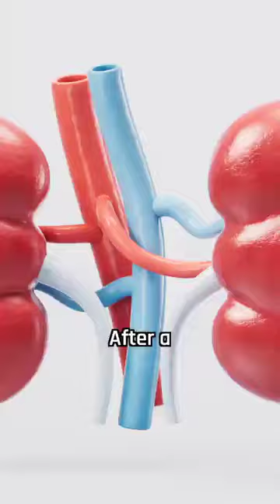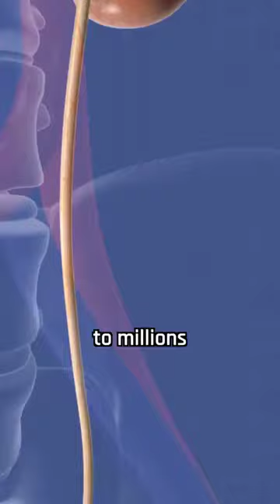After a kidney transplant, you may end up with 3 kidneys.